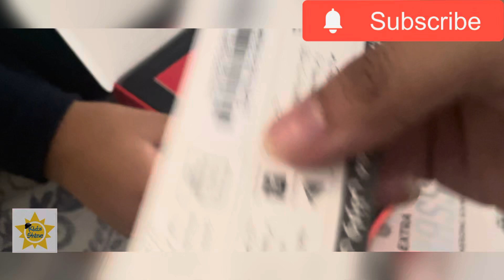Audionic Earbud 550|unboxing audionic earbud | extra bass|audionic earbud 550 enc quad mic